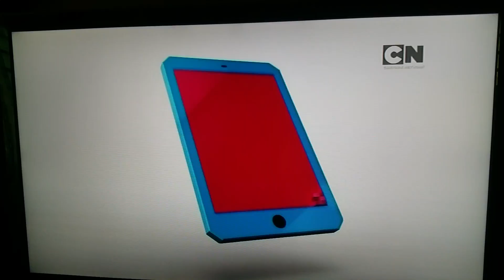Cartoon Network Asia | Watch & Play App Promo (November 10th, 2016)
Cartoon Network belongs to the Turner company.

Description: What's new on The CN Watch and Play App?

Apologises for humming (if you heard it).
°°°°°Information°°°°°°°°
NETWORK: Cartoon Network Asia
Upload date: Nov 10th, 2016

Update as of Nov. 13 - This is now the main featured video on CN Asia's YouTube channel.